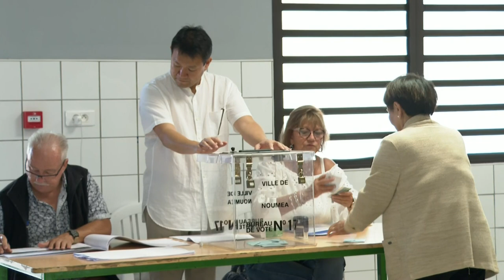New Caledonia decides on independence in new referendum | AFP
Residents of Noumea in New Caledonia start to vote in a referendum on independence, with voters expected to reject breaking away from France after almost 170 years despite rising support for the move.